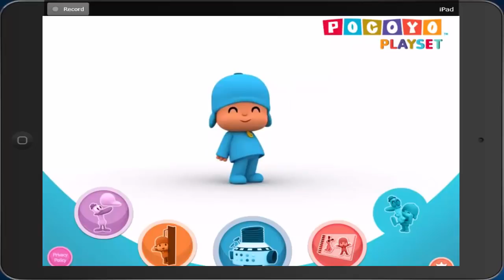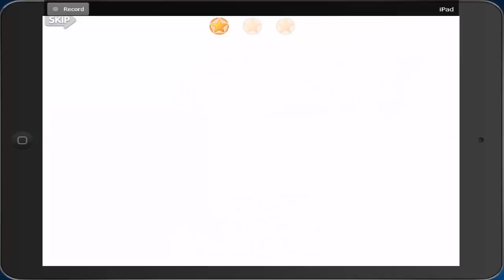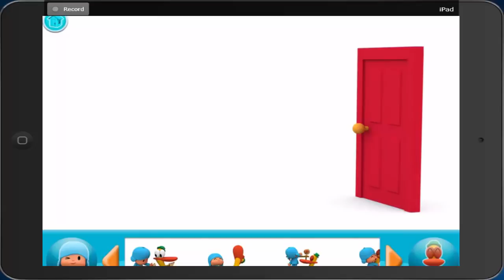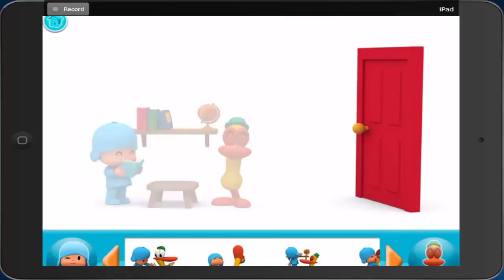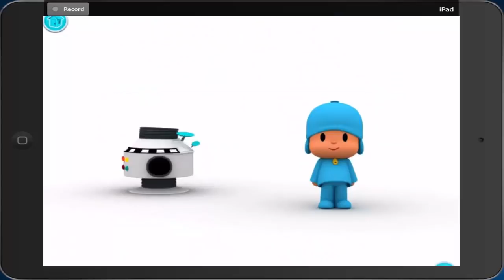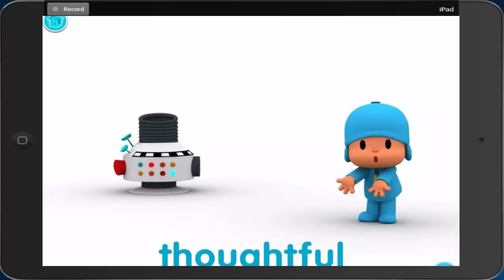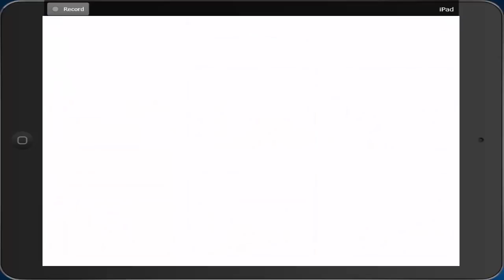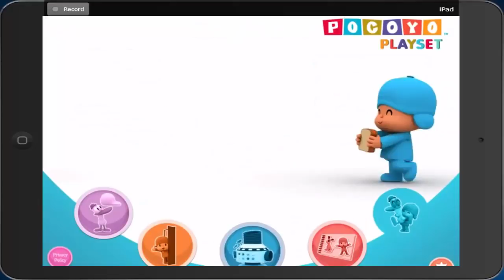Pocoyo Friendship playset 2